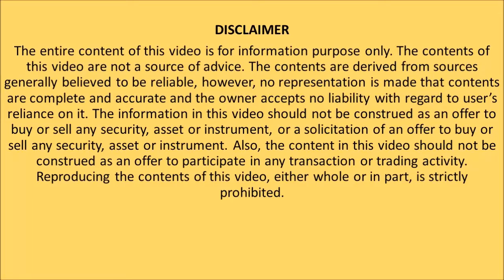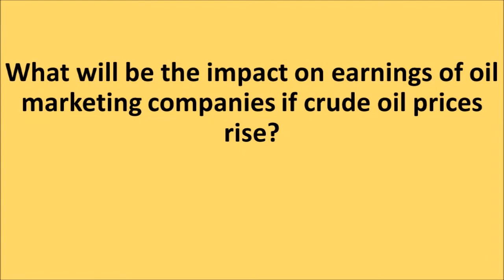Deregulation of High Octane fuel; a potential trigger for Shell Pakistan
(Karachi, November 30, 2016) – The government is contemplating to deregulate high quality fuels and since Shell Pakistan handles about 30-35 percent of high octane fuel in Pakistan, the decision will have a positive impact on the company, says Hassan Raza, CFA, Head of Research at Alfalah Securities. Watch video for details: